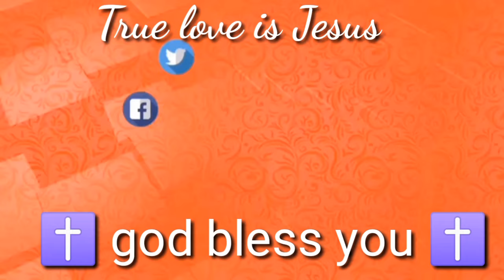भविष्यवाणी 10–05-2023 prophetbajindersingh prophet || Prophet Bajinder Singh live today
about Qouries
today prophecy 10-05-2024